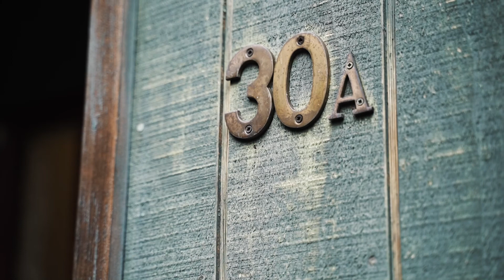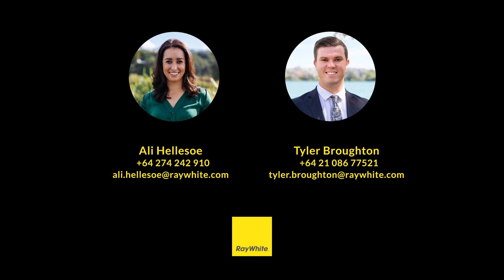NATURE BABY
If a spacious, leafy retreat surrounded by native bush and birdsong is the kind of home you've been searching for, 30a Brunton Place will check all the boxes. This four-bedroom, split level cedar home is a nature lover's delight, with multiple levels of family living offering excellent space separation and an utterly private lifestyle. Elevated, thoughtfully designed and with room left to add value this is a future proof home you don't want to miss. With the bonus of a semi self-contained area on the lower level, there are plenty of options here for extended families or work from home setups.